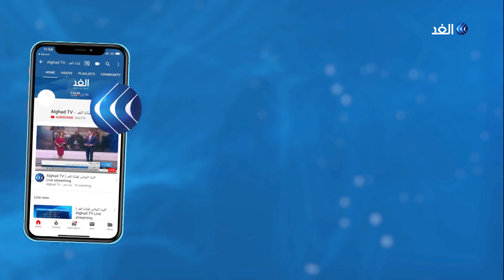عقيلة صالح يصل الجزائر لإجراء مباحثات بشأن ليبيا.. هذه أبرز الأهداف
أكد الرئيس الجزائري عبد المجيد تبون أن الجيش لن يقوم بمهام خارج الحدود إلا بموافقة الشعب. وشدد تبون على أن دخول الجيش إلى حدود دول الجوار للدفاع عن مصالح الجزائر، لن يكون إلا بقبول سلطات وبرلمانات تلك الدول.

المزيد من التفاصيل يتحدث مراسل قناة الغد من الجزائر، كريم قندولي، عبر النشرة الإخبارية